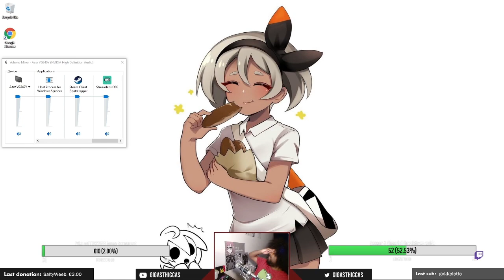Showing Jin the power of Season 4 Gigas! | Tekken 7 S4 gigas fun set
I tried my best to not shit my pants vs imo the worst match up for Gigas which is Jin. And I can say that I got lucky that he didn't really know the match up. Gg's, and thanks for the fun set!